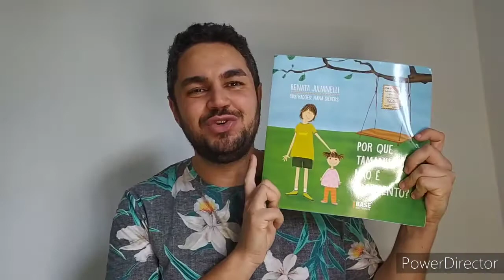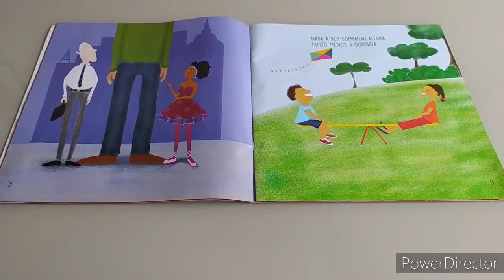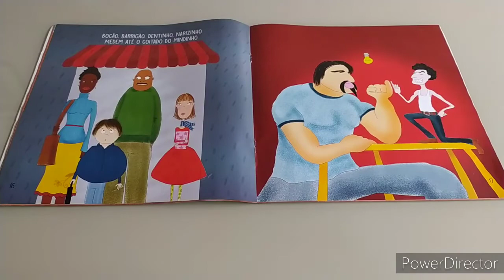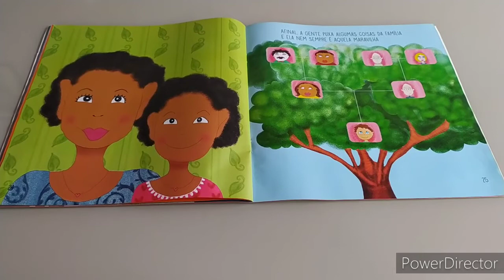Mediação de leitura: Por que tamanho não é documento?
Autora: Renata Julianelli
Ilustrações: Nana Sievers
Editora: Base Editorial
Sinopse: Por que tamanho não é documento aborda o tema diversidade ao explicar que cada pessoa tem seu jeito. Seu modo de ser, e ninguém é melhor que ninguém. Independente do tamanho que tem.
Mediação: Guilherme Martins

Guilherme Martins
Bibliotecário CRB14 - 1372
EBM João Gonçalves Pinheiro Biblioteca Escolar

Direitos autorais, direitos de propriedade intelectual: Os vídeos disponibilizados neste canal de cunho informativo ante a calamidade pública do COVID- 19, podem incluir conteúdo incorporado (por exemplo, vídeos, imagens, artigos etc.). Todas as informações, dados e outros conteúdos publicados neste canal em razão da excepcionalidade da prevenção do COVID - 19, protegidos por direito de marca comercial, direitos autorais ou quaisquer outros direitos de propriedade intelectual são protegidos por lei para o respectivo titular de direito, mesmo se não especificamente identificados como sendo protegidos dessa forma. Caso alguma obra literária aqui disponibilizada venha a ferir direitos autorais, entre em contato para reivindicar a autoria ou solicitar a retirada imediata do ar.